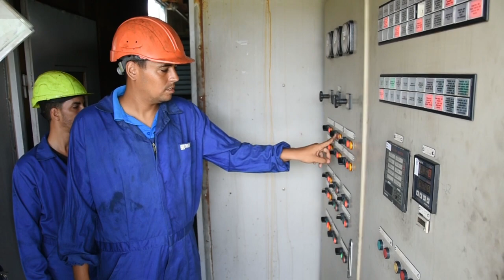Aportan grupos electrógenos a generación distribuida.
Para garantizar un aporte significativo a la generación distribuida en la provincia se trabaja en la reparación y mantenimiento de los emplazamientos de grupos electrógenos del territorio.